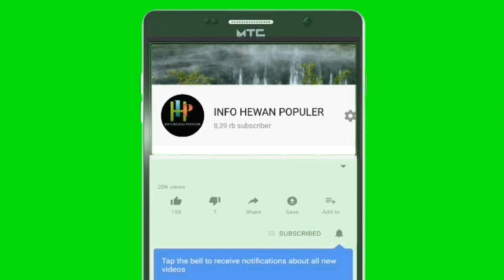Ciri burung kutilang sutra jantan dan betina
Untuk membedakan antara jantan dan betina

Bagi sahabat kicau yang suka dengan video nya bisa di lirik juga suara masteran yang lain nya link nya saya udah saran kan di bawah jadi tinggal di klik aja terima kasih..   salam satu hobi salam kicau mania

Burung kutilang sutra merupakan salah satu jenis burung yang bisa dibilang sepi peminat, Maklum sih...bagi para kicau mania burung kutilang sutra masih dianggap burung penganggu seperti jenis burung kutilang lain,,

apalagi untuk para kicau mania yang sedang menyiapkan gacu untuk dilombakan. Padahal sebenarnya burung kutilang sutra cocok untuk masteran, apalagi untuk pemula 😁

nb: tips membedakan ini hanyalah ilmu titen,alias ilmu yang diambil dari pengalaman" beberapa tmn/sumber" yang dipercaya(termasuk dari internet) bertujuan untuk menambah referensi/mnmbh pengetahuan..